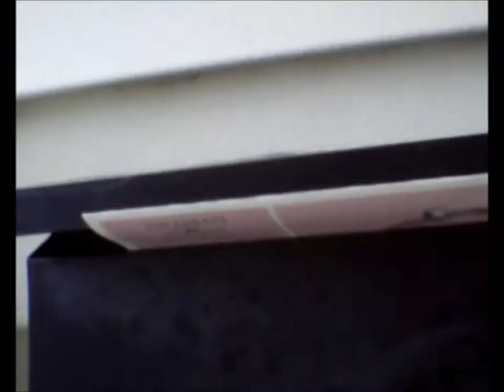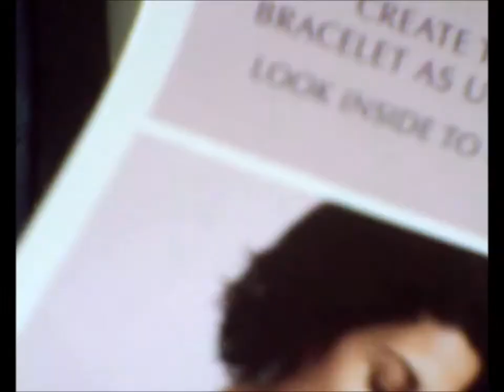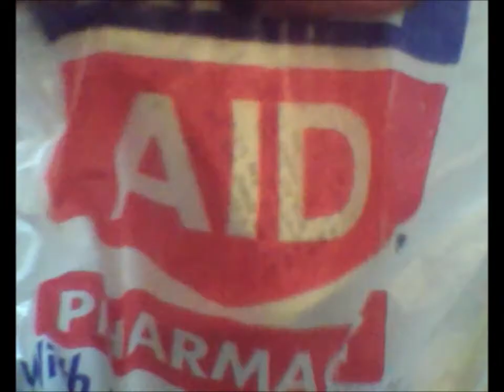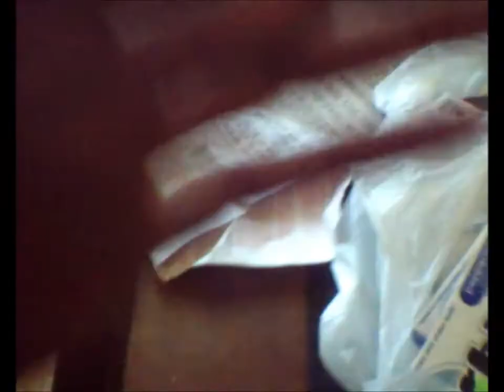VLOG#2: Another crime in my apartment complex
VLOG #2 5/1/2014.  Thank you for stopping in.  Thank you for all of your support.